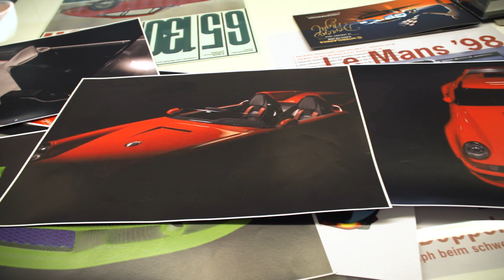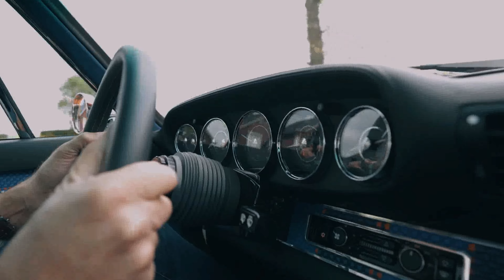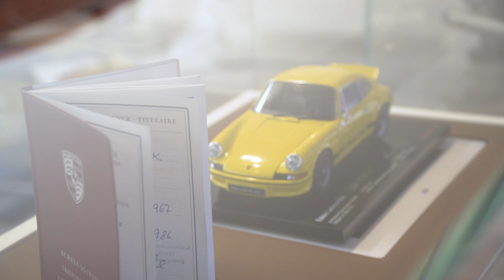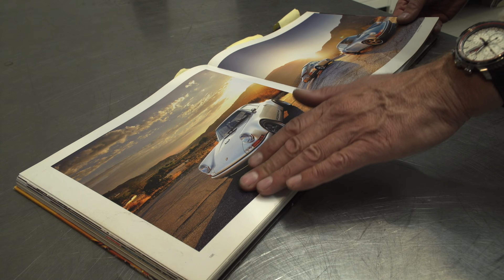De garage van Lammertink - Lammertink Vintage, Rondje langs de projecten, Porsche paspoort.